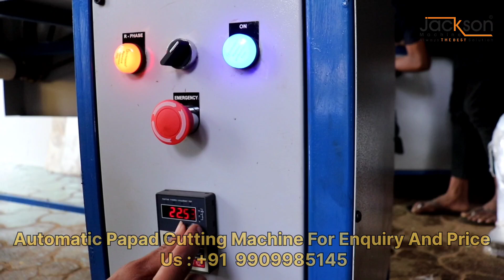पापड़ Cutting मशीन || Papad making machine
दोस्तों Jackson Machine आपके लिये ले कर आया है पापड़ मशीन का वीडियो जिसमे हमने पापड़ मशीन के बिज़नेस की सारी ही जानकारी Detail में समझायी है ✅☺️

पापड़ के इस बिज़नेस में आप भी बहुत ही अच्छी आमदनी अपने घर से ही कमा सकते हो जिसमे लागत भी कम लगती है और मुनाफ़ा भी ज़्यादा होता है । क्यूकी हमारी ये पापड़ की मशीन बहुत ही High Quality Material से बनी हुई है जो की आपको कम मेंटेनेंस में Bulk Production कर के देती है और अगर आपको फिर भी कोई दिक़्क़त आती है तो हमारी Highly Efficient Complain Department टीम आपकी सहयता के लिए 365 दिन Ready रहती है ✨ |

अगर आप भी पापड़ का बिज़नेस सुरू करना चाहते हो तो आज ही हमसे जुड़े | हमारे Showroom पर विजिट करें और मशीन का Live Demo देख कर अपने मशीन को Book करवाये ☺️

Address 📍
16 - 17, Royal Estate, B/H Maruti Nandan Hotel, Kathwada, Ahmedabad, Gujarat 382415